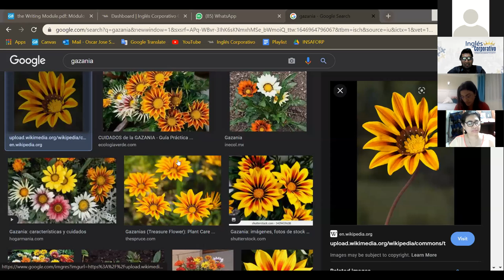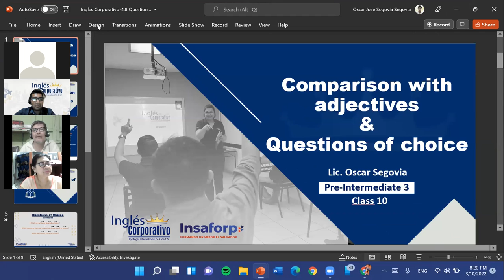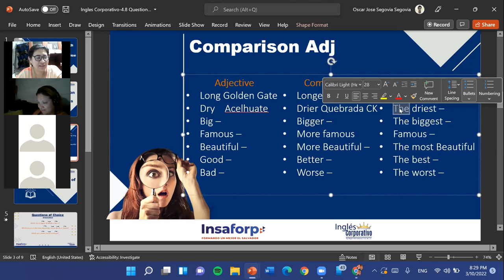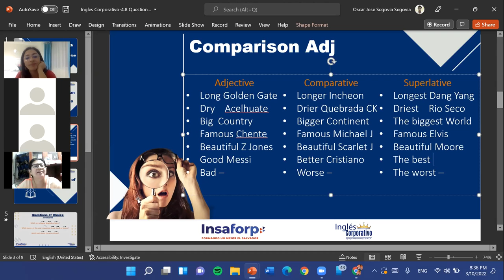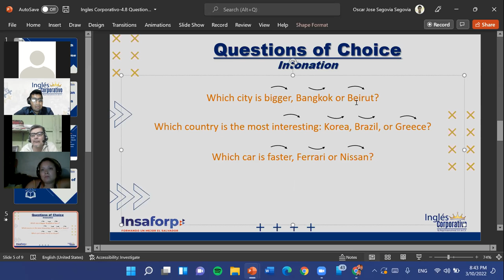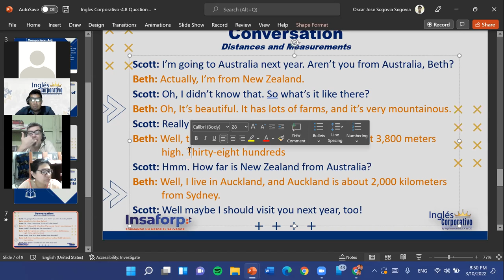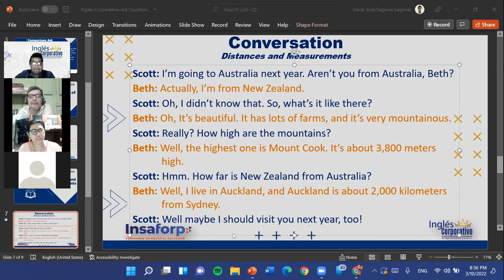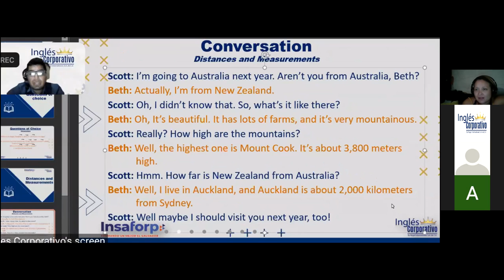Ingles Corporativo-4.8 Questions of Choice-Dia 10